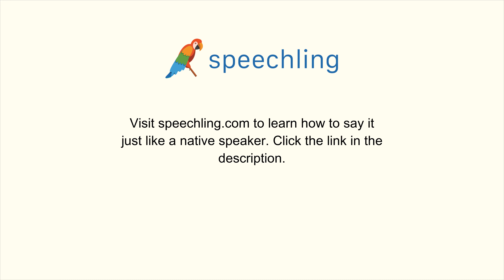How to say "Death" in Portuguese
Male Voice:
Morte

Female Voice:
Morte

Male Voice Translation:
Death

Female Voice Translation:
Death